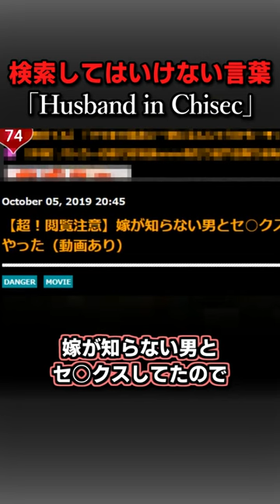Husband in Chisec【検索してはいけない言葉 】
検索してはいけない言葉を実況しようぜ！#75【蓮コラなど】

ジャンル：グロ・非常識
危険度：６